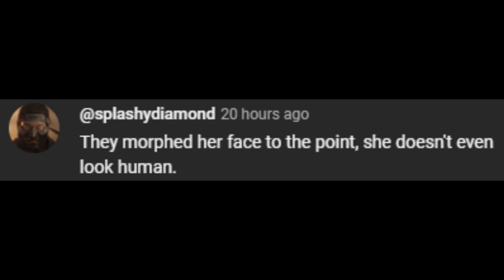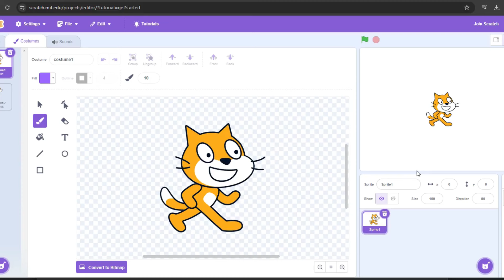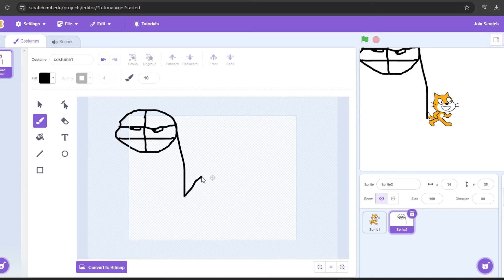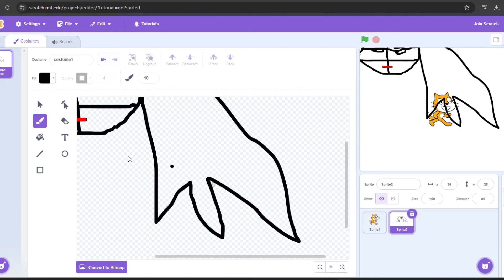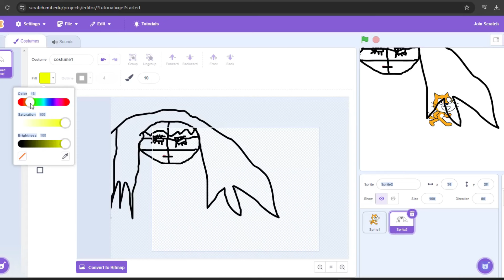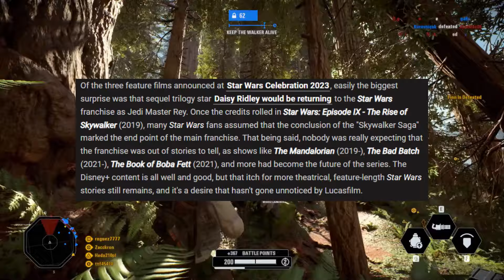Starwars Needs To Stop THIS Right Now!!!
something crazy just is happening within starwars right now and it needs to stop. something needs to change so that it can be great again. If you enjoyed the video then

there are so many problems with disney and starwars outlaws and starwars gaming. theres a rey film releasing which is going to be a nightmare and there hasnt been a starwars game that has been good in ages it feels. nothing is going right for starwars and they can easily fix it. the sales for starwars outlaws are bad, the game isnt good, i actually made my own sketch of what a better character model would look like.